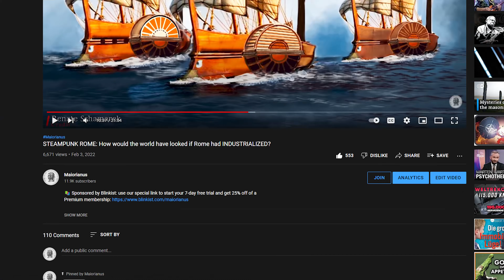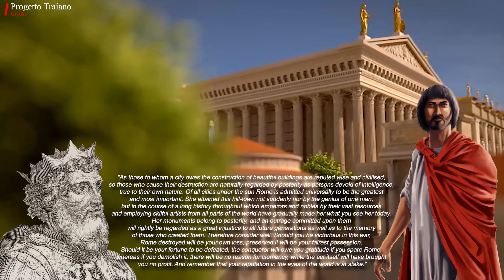Empire Byzantin et ses Tentatives de Reconquérir Rome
Quelle est la durée de vie de l'Empire romain ? Plongez dans une épopée historique avec notre dernière vidéo qui vous transporte en 540 après J.-C., au cœur des ambitions impériales de l'Empereur Justinien et des exploits de son général légendaire, Bélisaire! Découvrez pourquoi la restauration complète de l'Empire Romain n'était pas destinée à se produire, malgré des victoires éclatantes, et comment des invasions, une pandémie dévastatrice et d'autres calamités ont changé le cours de l'histoire. C'est plus qu'un simple cours d'histoire, c'est une aventure passionnante à travers des événements qui ont façonné notre monde! 🏛️✨🛡️

👉 Cette chaîne est réalisée en collaboration avec @Maiorianus_Sebastian

00:00:00 - Introduction historique
00:00:35 - L'Empire à son zénith
00:01:17 - Des menaces surgissent
00:01:50 - La peste dévastatrice
00:03:50 - La résurgence gothique
00:04:52 - Le siège et la chute de Rome
00:06:15 - La fin d'une époque
00:09:53 - La reconquête et ses conséquences